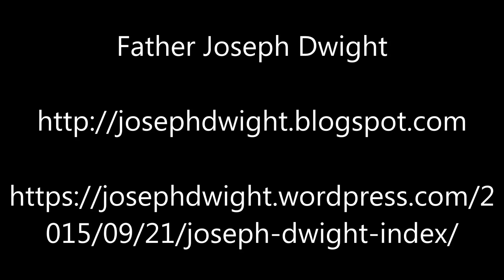My Journey To God In A Very Secularized World – Ep233